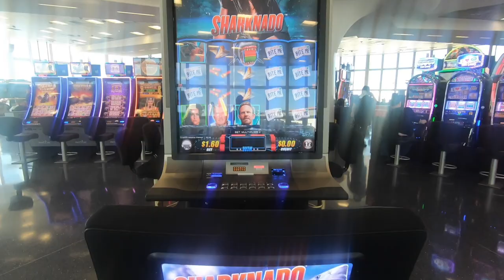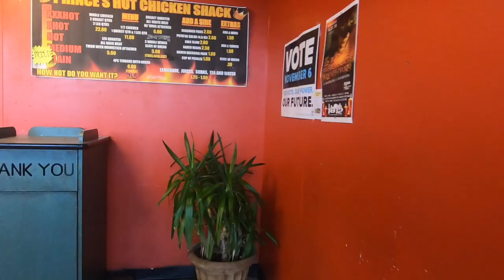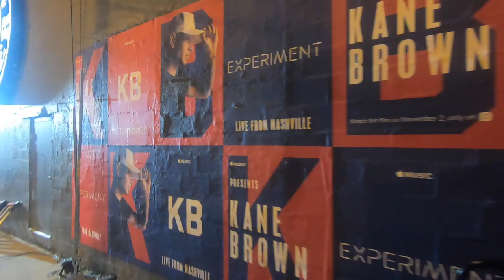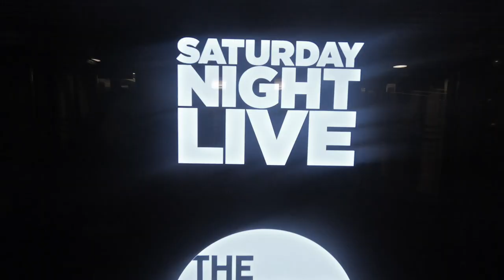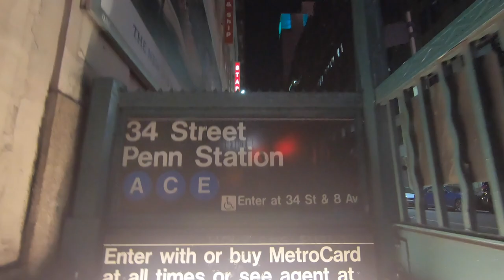Nashville Hot Chicken and SNL!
Let's go on a trip! LA to Nashville to NYC.